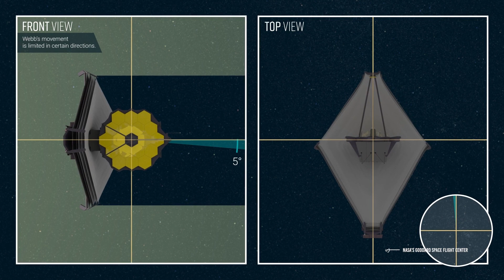The James Webb Telescope Has Arrived And Is About To Get To Work!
After twenty years of planning and thirty days in space, the James Webb Telescope has finally arrived at its destination.
After opening slowly in the previous days, like a colorful flower in the desert, Monday, January 24 the giant instrument is positioned in the workplace that will occupy the next 10 or 15 years.
A workplace very distant from Earth, a tiny oasis of gravitational tranquility where other probes have already taken place over time…
We are talking about the now famous Lagrange Point L2, and we are sure you’ve heard of it before.
In the three-body problem, which consists in calculating the position and velocity of three celestial bodies subject to the influence of mutual gravitational attraction,

Video Chapters:
00:00 Introduction
02:29 Redshift phenomenon
09:13 Cosmos webb
10:08 Trappist 1 system
11:55 Supermassive black hole ngc 4151